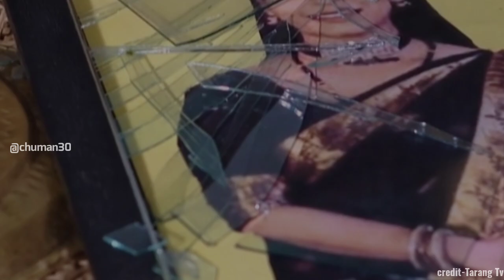Tori Pain To Pain | 4th Aug 2024 | Episodic Promo - 384 | Tarang Tv | Odia Serial Review